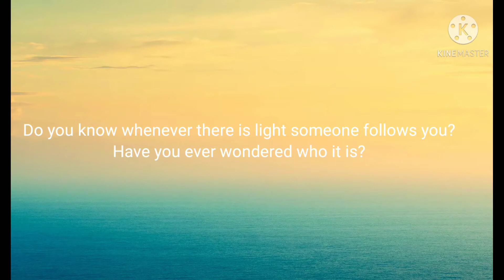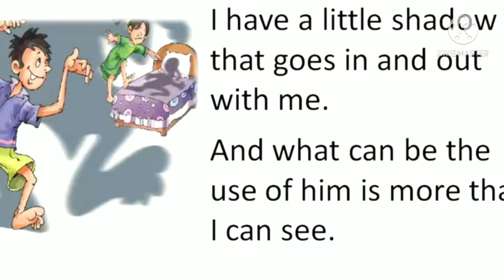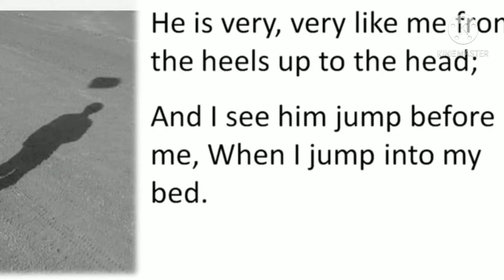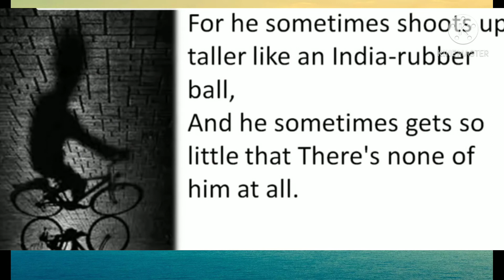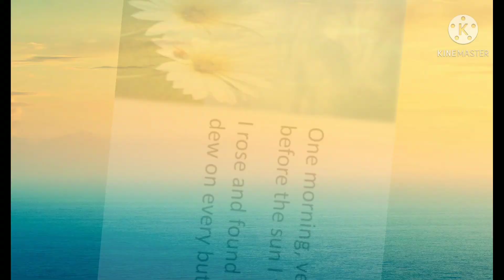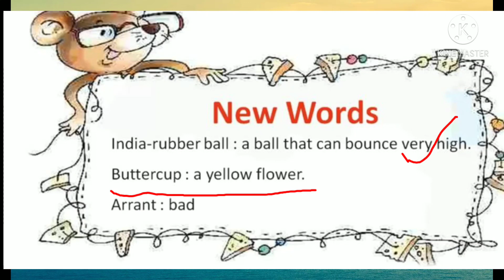Book Marigold#Class 5th#Unit-3(Poem-My Shadow)